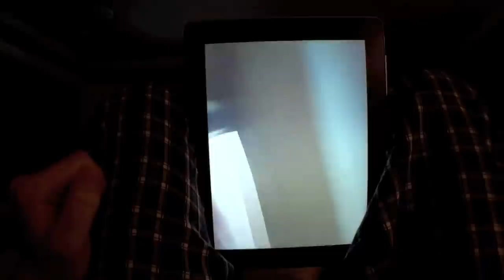Pirillo Vlog 048 - Chris Thinks He's Tom Cruise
1420 NW Gilman Blvd 2543
Issaquah, WA  98027